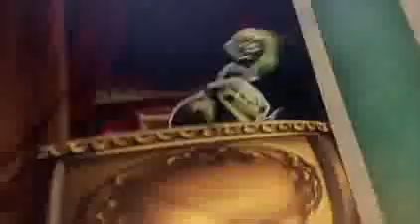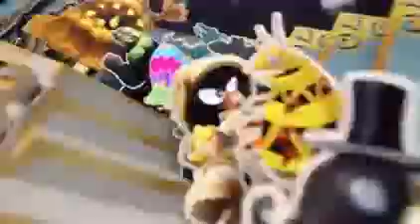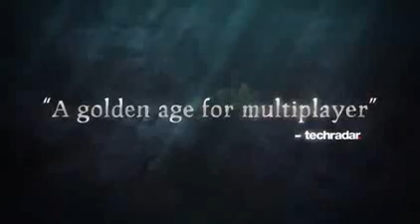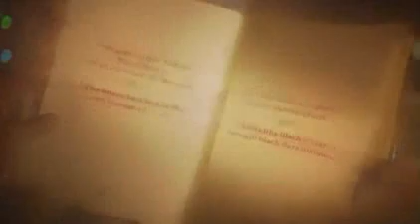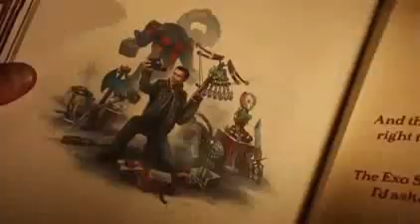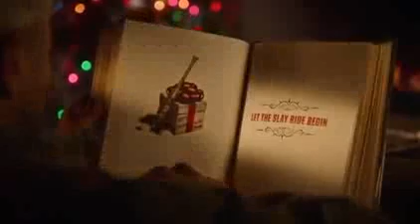Top 20:Melhores Jogos Exclusivos de Xbox One/Xbox One X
Leia tudo para ganhar na mega cena

Iae pessoal tudo bem??

Estou ak com um Top 20 melhores jogos exclusivos de Xbox one/Xbox one x

Vídeos sobre

Android
IOS
Xbox
Playstation
Animes
Filmes
Animes
Trailers
Top de melhores jogos

canal parceiro

Brener Vieira

Deus a frente de tudo e de todos🙏🙏